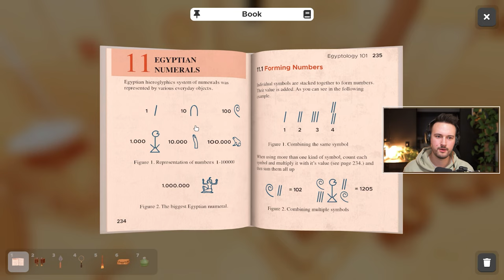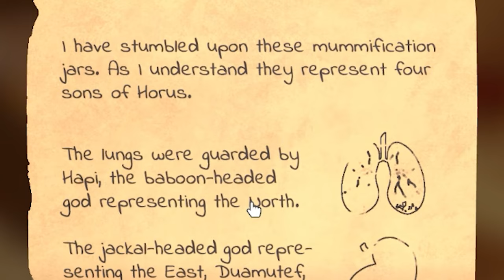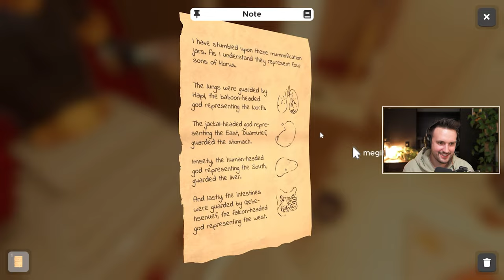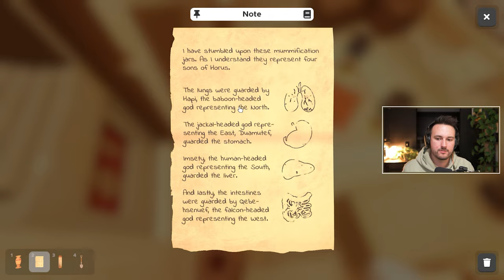Special Guests in Escape Simulator (First Chamber & Chamber of Dead)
Full VOD: @strooms_live

Welcome to our latest video on Escape Simulator, where three friends take on the challenge of the "Labyrinth of Egypt" level. In this video, we follow our three heroes as they attempt to escape from the "Chamber of Dead" and the "First Chamber" of the labyrinth.

Our trio consists of John, Mark, and Emily. They are all excited to take on this new challenge and try their luck at escaping the various chambers of the labyrinth. However, as the video unfolds, it becomes clear that they have no idea what they're doing.

The "Labyrinth of Egypt" is a notoriously difficult level in Escape Simulator, and our three friends quickly realize this. The first challenge they face is the "First Chamber", which is filled with various puzzles that they need to solve in order to progress to the next level. The puzzles are tricky, and it's clear that our friends are struggling to keep up with the pace.

As they move on to the "Chamber of Dead", the challenges become even more difficult. They need to use all their skills and wits to solve the puzzles and escape before the time runs out. Unfortunately, it seems like our heroes are not up to the task, as they fumble and bumble their way through the maze-like structure of the labyrinth.

But don't let their lack of skill fool you! This video is filled with laughs and humor as our friends try their best to escape. Even though they don't know what they're doing, their banter and interactions are hilarious to watch.

If you're a fan of Escape Simulator, you won't want to miss this video. We've captured all the fun and excitement of the "Labyrinth of Egypt" level, and our three friends are sure to keep you entertained with their antics.

So come join us as we watch John, Mark, and Emily attempt to escape from the "Escape Simulator Chamber of Dead" and "Escape Simulator First Chamber" in the "Escape Simulator Labyrinth of Egypt". We guarantee you won't be disappointed!